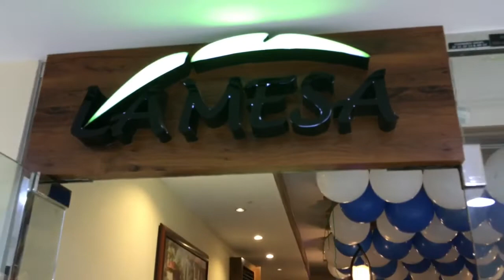Lamesa Branch Open also in Satwa Dubai located at Manila Building